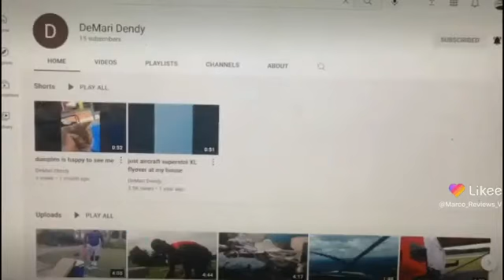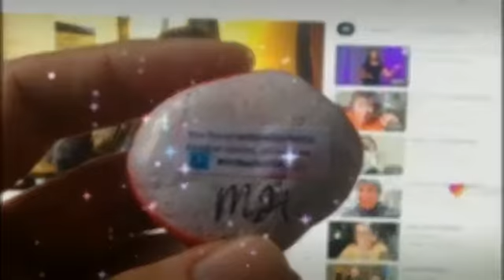Shout out out Marco Reviews Google guide sprinkles fairy dust on epic channels summary